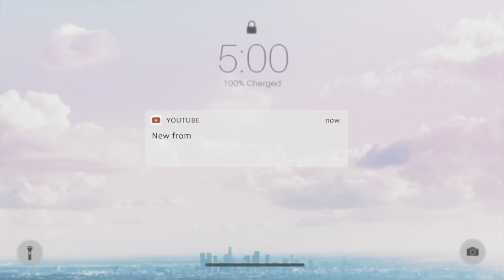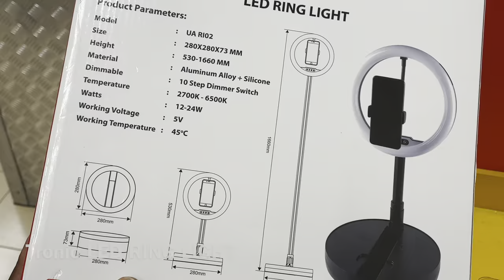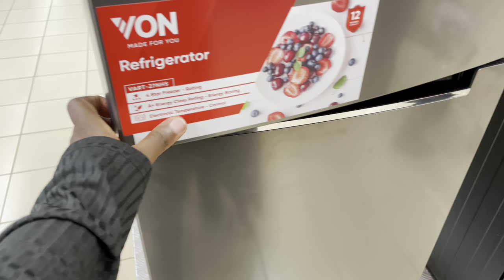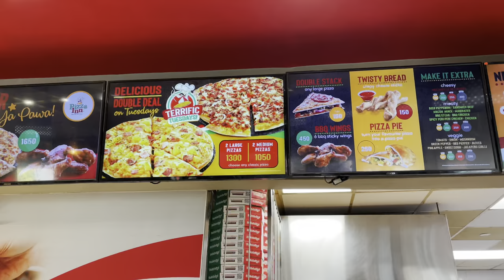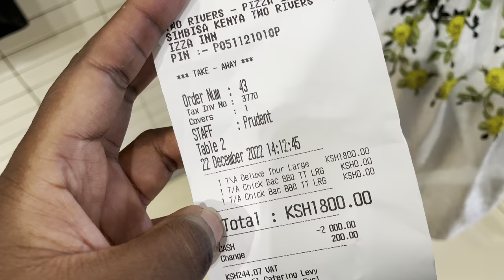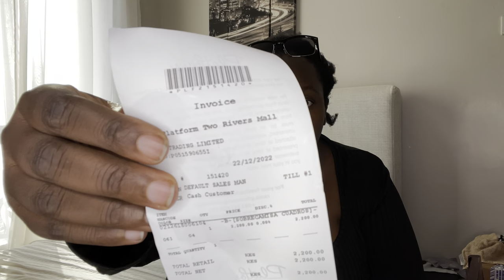BFF Sister CHRISTMAS GIFT EXCHANGE !I Bought ZARA in Kenya Shopping Vlog Kemunto Bear Vlogmas Day 22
No comments about my hair it’sbee  a rough week
 BBF Sister CHRISTMAS GIFT EXCHANGE !ZARA Shopping Vlog Kemunto Bear Vlogmas Day 22